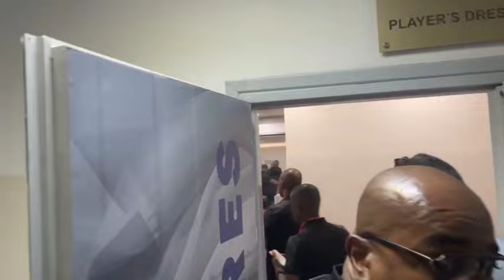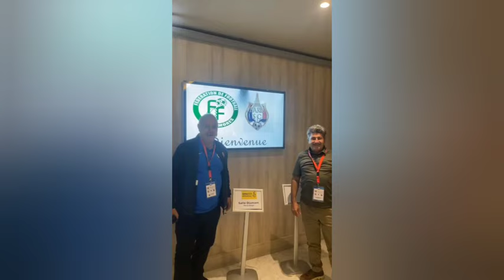12 octobre 2024